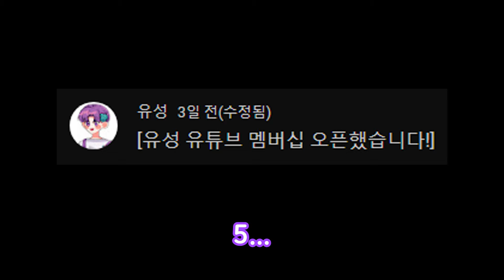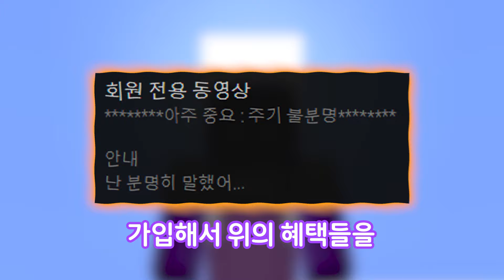팀샐 멤버들이 있는 디스코드 방에 들어오는 방법 (진짜임)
*썸네일 어그로에 사용된 공룡, 카운터, 파크모 님의 허락을 사전에 받지 않았습니다.

Music ⓒ - Audionautix